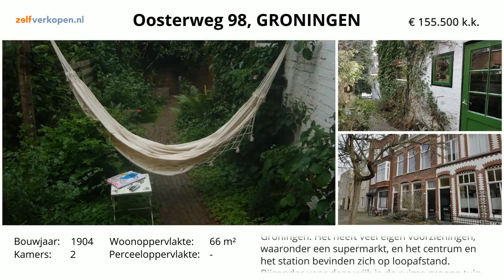Koopappartement: Oosterweg 98, Groningen